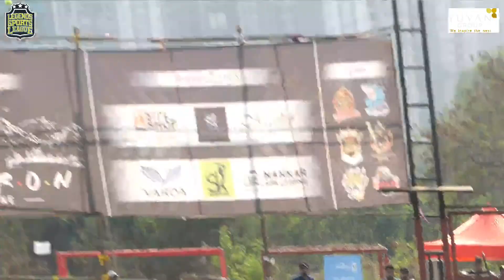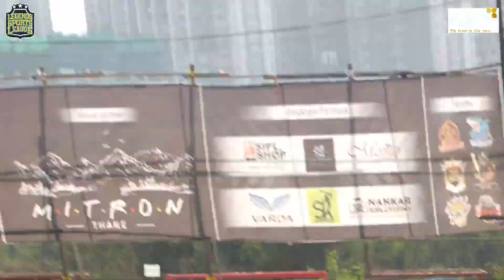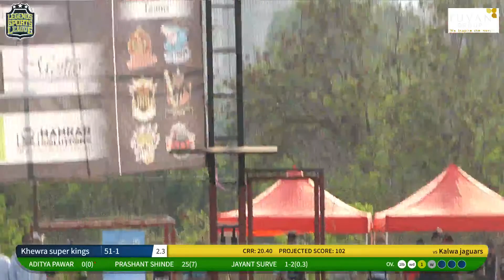Khewra-Super Kings vs Kalwa-Jaguars |legend Sports league season 2